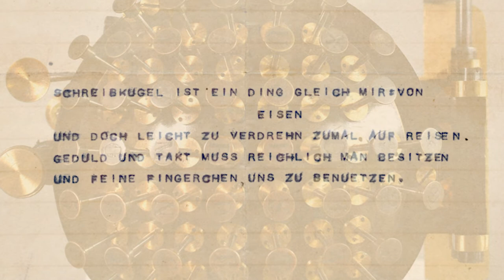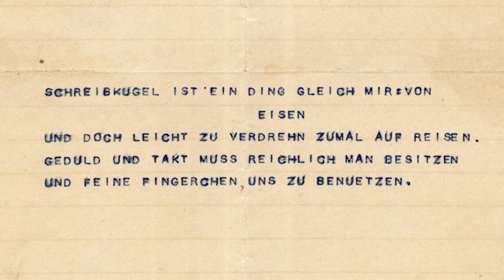Friedrich Nietzsches Schreibkugel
Kuratorin Sabine Walter über die berühmte Schreibkugel des Friedrich Nietzsche.